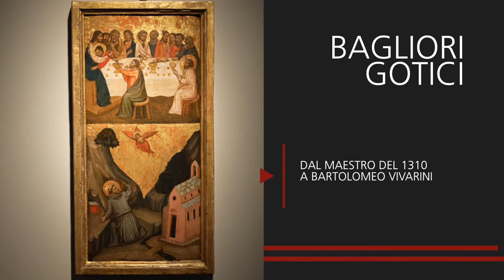Jacopo del Casentino, The last supper; Saint Francis receives the Stigmata, c. 1310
This painting is a fragment of the door on a portable tabernacle intended for private devotion, as we can
see from the combination of different subjects probably specifically commissioned from the artist by the
patron. The iconography of the panel with St. Francis Receiving the Stigmata is traditional, as codified by
Giotto in a panel now in the Louvre, while the iconography of The Last Supper is more unusual thanks to
the detail of St. John desperately clinging to Jesus, who points to Judas as the one who has betayed him.
The diptych is by a pupil of Giotto known as Jacopo del Casentino. Born in Pratovecchio, Jacopo was
active in Florence from c. 1320 to the middle of the century, his work reflecting a style focusing primarily
on narrative detail, as we can see in the panels on display here.